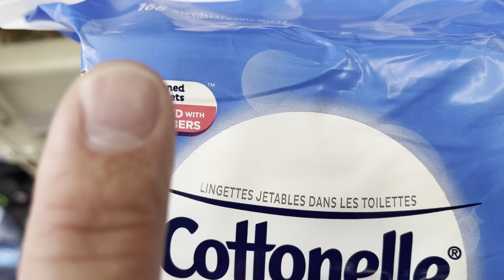How flushable wipes were tested by plumbers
In this video it shows how flushable wipes were tested and approved by plumbers.